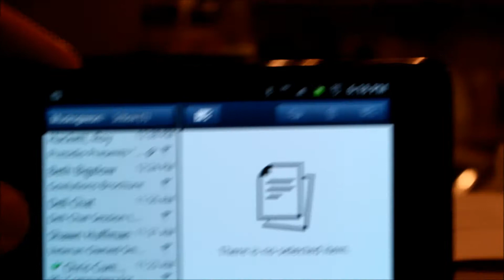AT&T SGS2 Blue Tint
Some users say they don't see this. I see the blue tint tilting it in any angle by just a few degrees.